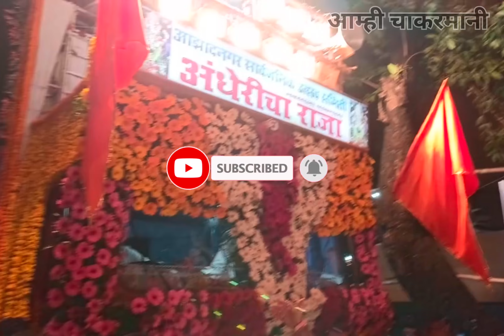अंधेरीचा राजा | विसर्जन सोहळा २०२२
🚩धन्यवाद व्हिडिओ पाहण्यासाठी🙏🏻
🚩जय शिवराय जय महाराष्ट्र🚩